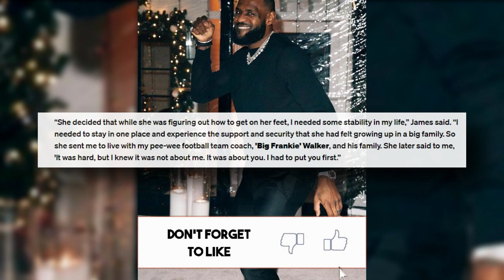LeBron James Gifts His Mom Luxury SUV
LeBron James and his mother, Gloria James, have always shared a special bond. Ahead of her 54th birthday, the future NBA Hall of Famer gifted his mom with a brand new SUV.

Gloria James' birthday is February 4, so receiving such an early present from her son is a wonderful surprise.